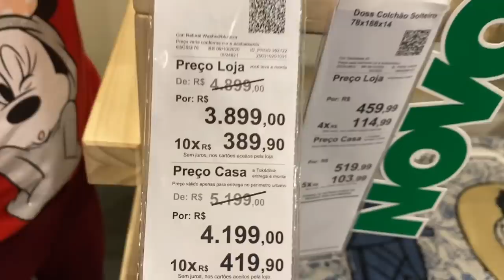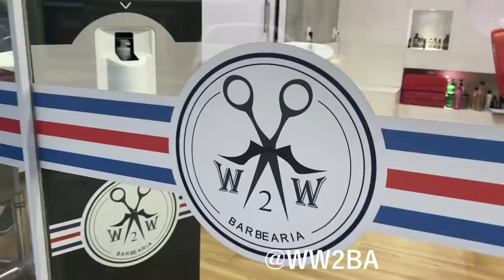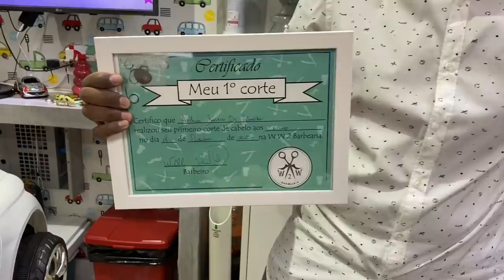PASSEANDO DEPOIS DE 7 MESES - NOVIDADES TOKSTOK E CAMICADO - PRIMEIRO CORTE DE CABELO DO ARTHUR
MINHA LOJA DE DECORAÇÃO  @CAHDECORA.LOJA
FACEBOOK CAHDECORA